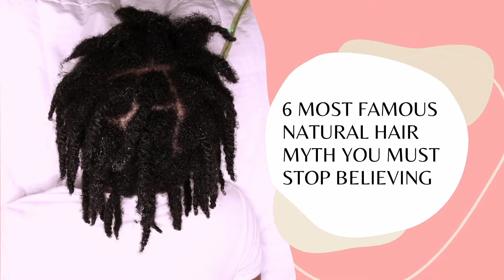6 MOST FAMOUS NATURAL HAIR MYTH YOU MUST STOP BELIEVING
So many people have believed a lot of things that are actually untrue (myths) about the natural hair. I have come to realize that without standard basic knowledge of the natural hair, the natural hair care , growth, and health will be affected.
In this video.  You will know about 6 different natural hair most famous hair myths . I will be explaining each .